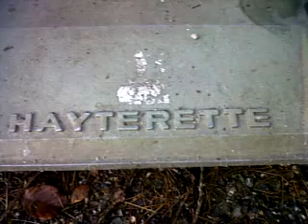hayter hayterette lawnmower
may take it to my house and work on it and get the engine started  my grandads lawnmower i like this mower more then my mountfield